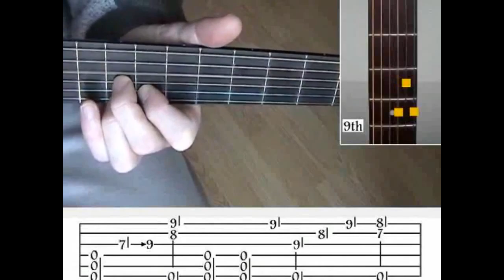Texas Blues Guitar Teaching Dvd